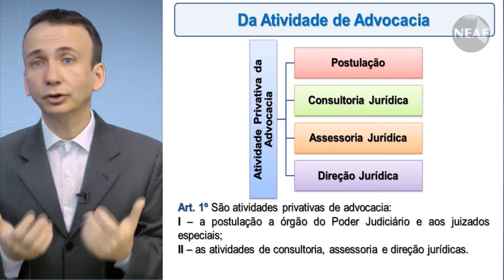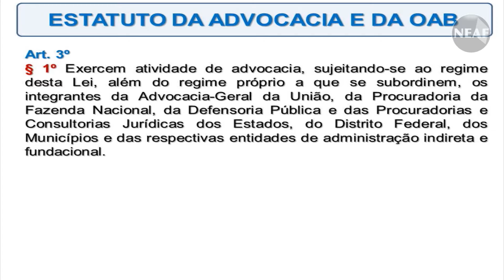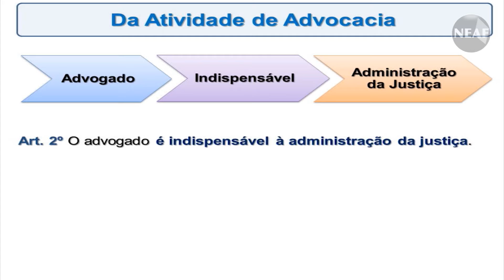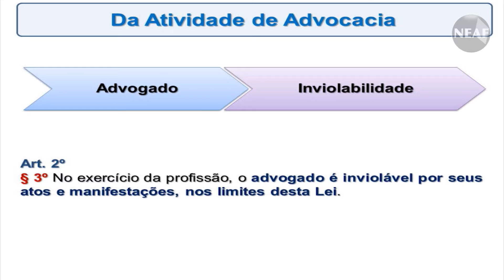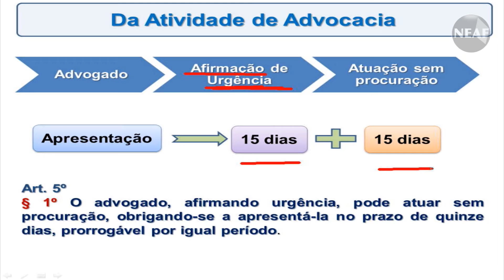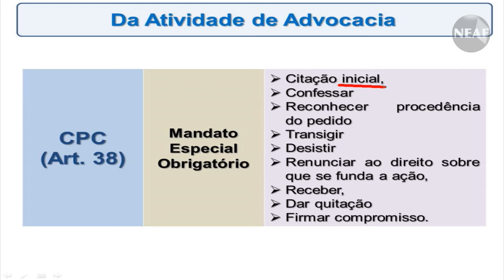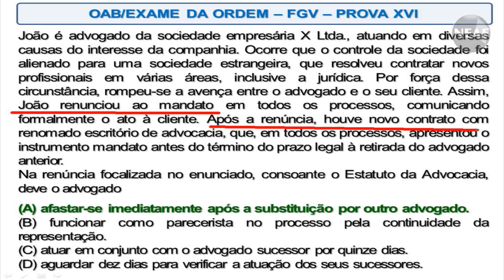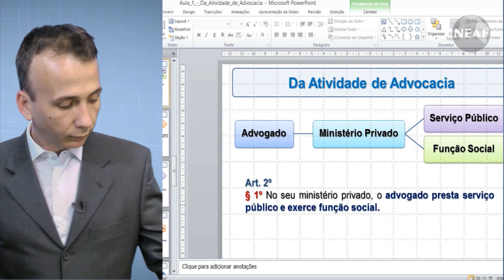Dicas OAB Estatuto e Ética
Aula integrante do curso para o exame de ordem da OAB.